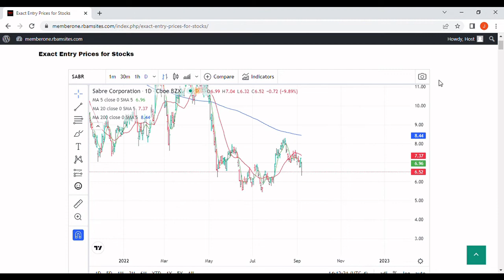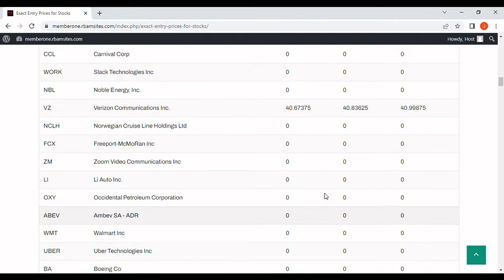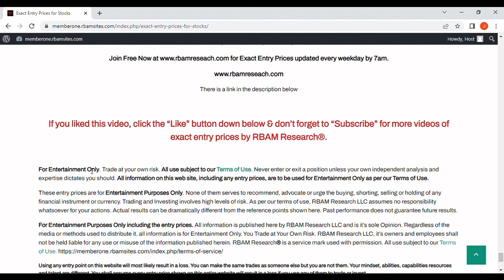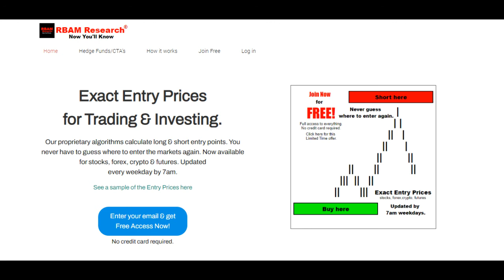Sabre Stock News [with exact entry prices].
This video discusses Sabre Stock News with exact entry prices.

A Sabre Stock News table on our website with exact entry prices is updated every weekday by 7am at RBAM Research®.

Our Philosophy:

We decided to build trading systems that work just like a factory. We input raw data and we get out exact entry prices. No analyzing, no reading, no studying charts, no endless review of indicators. We think our trading algorithms are world class.

By 7am every weekday we have exact entry prices for over 190 stocks, the major forex pairs, the most liquid futures contracts and the biggest crypto currencies. We have access to those entry prices every morning and so can you. For free at https//

Reference points, derived from models developed over 1000’s of hours and published daily for a select group of traders and investors can be an invaluable aid in building confidence.
Our signals never replace your own judgment but they can give you the extra confidence you need to succeed.

Never guess where to enter the markets again. Price predictions may save hours of technical analysis and subjective interpretation of charts. Get exact entry prices, long & shorts, for stocks, forex, crypto & futures. We regularly post exact entry prices on YouTube for your entertainment.

Youtube Studio Music:  The Gentlemen – DivKid. No attribution needed as per Youtube.

This video relates to: sabre stock news, sabr stock price, sabr stock trend, sabr stock quote, sabr stock data, sabr stock news, sabre corporation stock, sabr fundamental analysis, sabre corporation yahoo finance, sabre corporation why stock is moving, sabre stock price, sabre stock price today, sabre corporation share price, sbre share price, sabr yahoo finance, sabre corporation, sabr stock, is sabre stock a good value?, should i buy sabre stock?, sabre stock gain, sabre stock deutche bank,  sabre stock quote, sabre stock is rising, free sabre stock, sabre corporation stock, sabre stock analysis, penny stocks, penny stocks to buy now, otc stocks, penny stocks to buy, penny stocks 2022, penny stocks to buy now 2022,  penny stocks, best penny stocks to buy now, penny stock